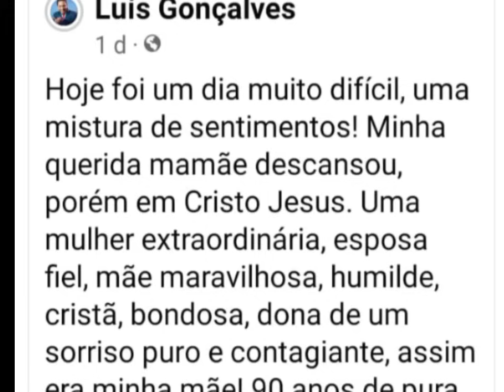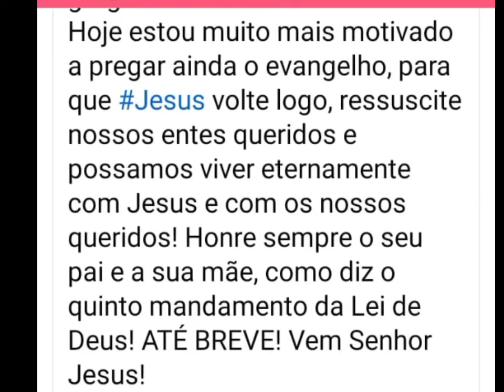VAMOS ORAR PELO PASTOR LUIZ GONÇALVES E SUA FAMILIA QUE DEUS CONFORTE O ❤️ DA FAMÍLIA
TV Santarém o canal da benção da Profecia da verdade.